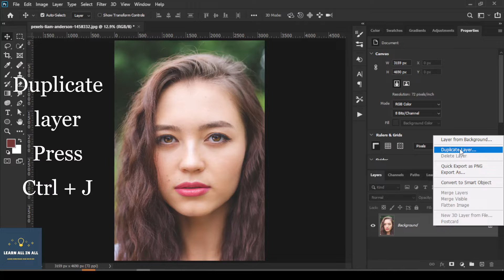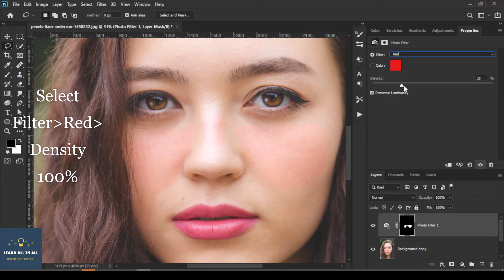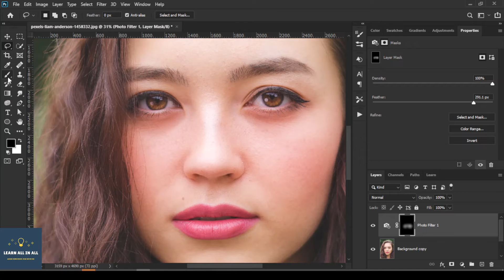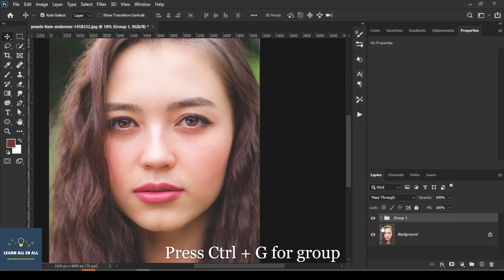How to add Blush on face in Photoshop, Add make up in Photoshop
In this video, we will learn how to we can add Blush on the face in Photoshop, How we can add makeup on the face step by step.